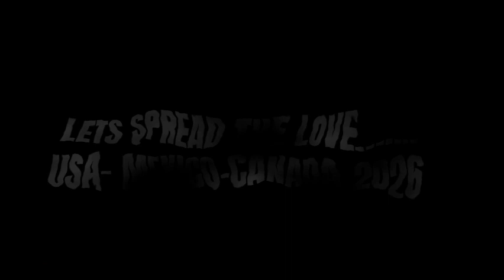UP HIGH SPREAD THE WORLD CUP LOVE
A LOVE FOR HUMANITY, A LOVE FOR PEACE, A LOVE FOR SOCCER